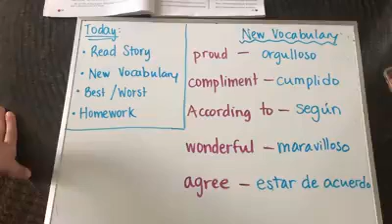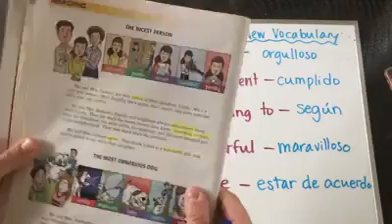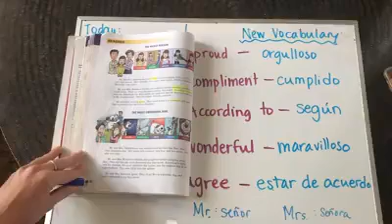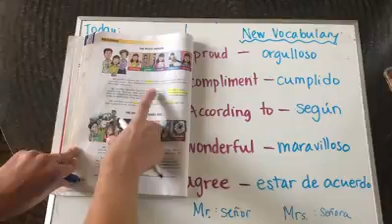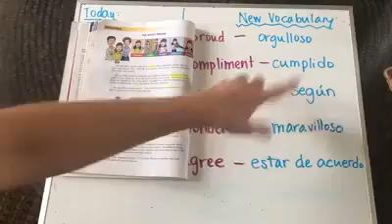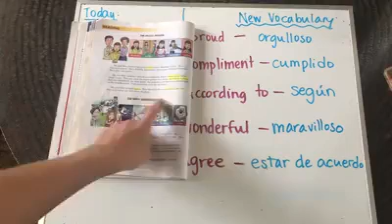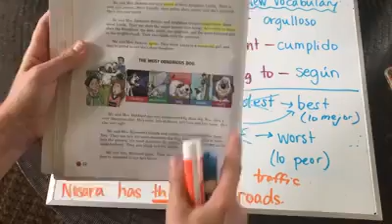Superlative adjectives homework review and new vocabulary 🤓